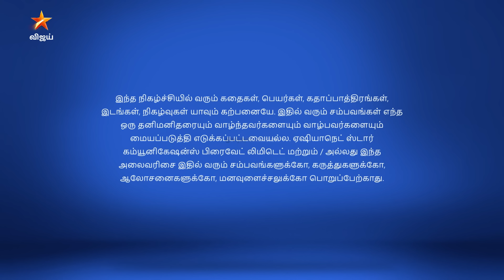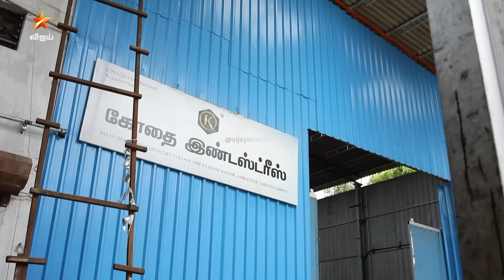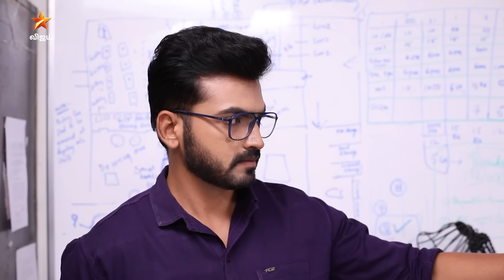Thamizhum Saraswathiyum | தமிழும் சரஸ்வதியும் | Full Episode 190